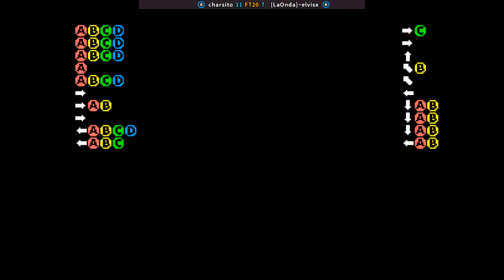KOF95 🕹 charsito FT20 [LaOnda]~elvisx